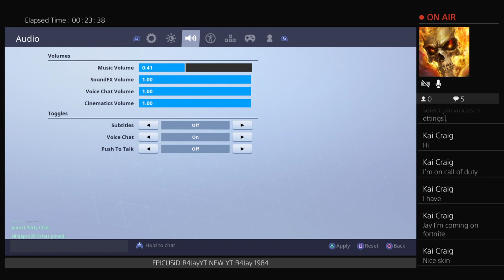THE END OF MY CHANNEL :[ [LlVE]